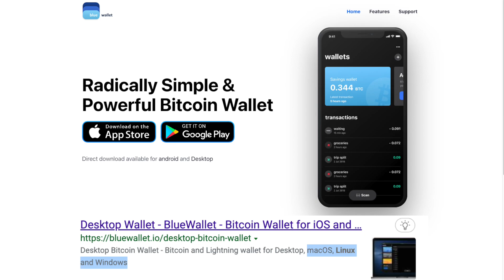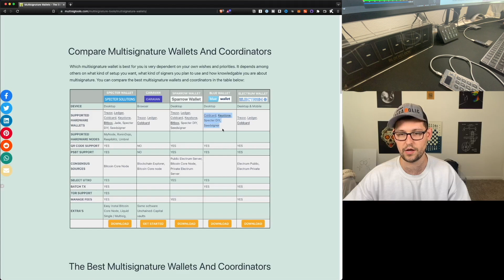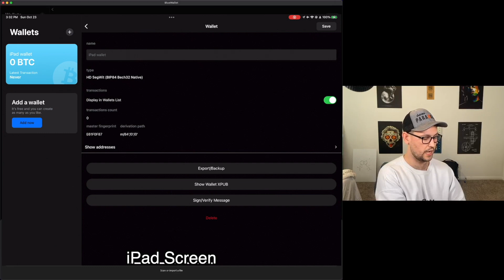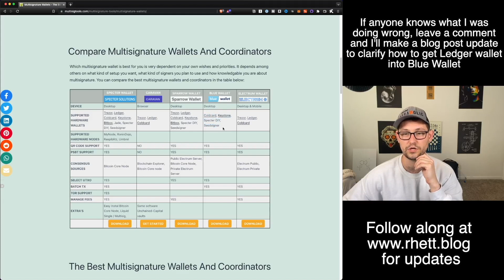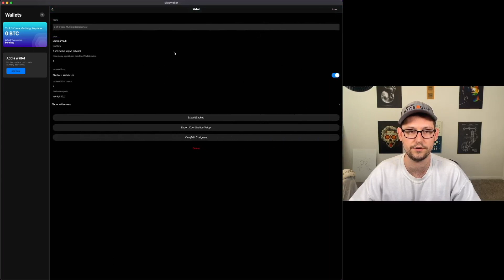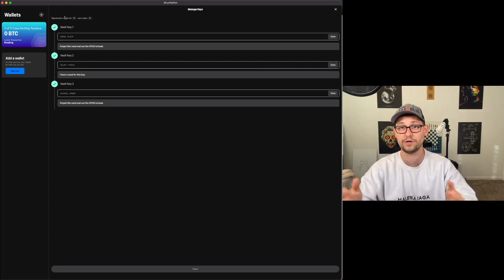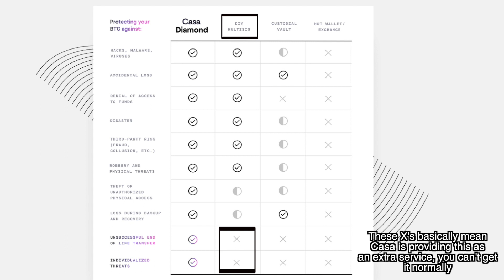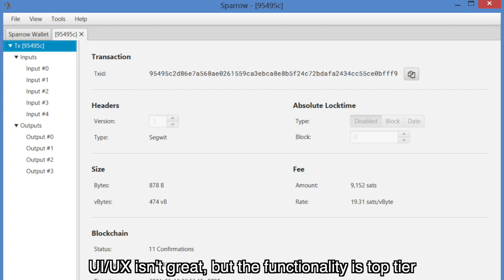Bluewallet Multisig Review | Free Bitcoin Multisig Tutorial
In this video I show you how to set up a free Bitcoin multisig using Bluewallet's multisignature features. This is a great alternative to Casa and Unchained Capital as this solution is totally free and fully customizable.

There are some drawbacks to the strategy: notably I wasn't able to get this to work using a ledger hardware device (one of the most popular hardware wallets on the market).

 🧊 ColdCard MK4
 🔌 Power-Only USBC Cable
 🪫 ColdPower Adapter
 💳 MicroSD Card

🛒 Other Products You Might Need (to connect COLDCARD to Mac)
📸 Lightning to SD card adapter
🔋 Rechargeable 9 Volt Battery
➡️ MicroSD to SD converter
🔌 USB-C Hub for Mac

🔢 Export ColdCard for Multisig Steps:
 Settings - Multisig Wallets - Export xPub

Casa Alternatives 2023 0:00
Bluewallet Settings 0:56
Creating Desktop Wallet 2:05
COLDCARD x BlueWallet 2:33
iPad Key 3:52
Finalizing Wallet 4:44
Receive Bitcoin 6:16
Backup Your Multisig 6:51
Send Bitcoin 7:55
Pros 9:35
Cons 10:48